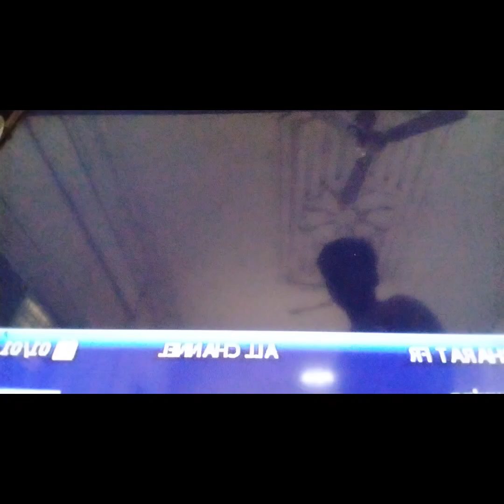GHAR KA KAAM PEHLA DHARM😀GADDAR MACHA DENGE |DAY - 01 | PART -1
Myself Himanshu you can call any name you love ❤From today I will upload vlogs everyday with shorts I hope not I am sure you will surely support.